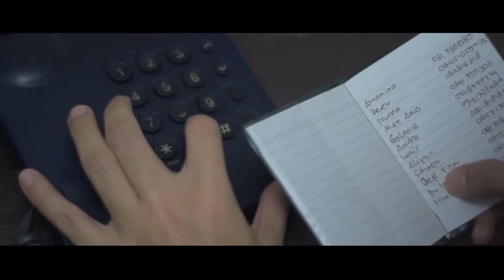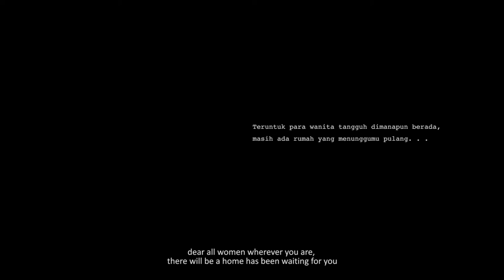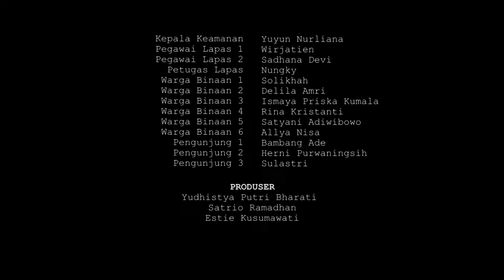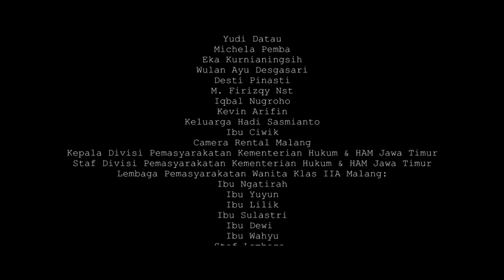Sebentar Lagi Aku Pulang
Arum merupakan seorang narapidana wanita yang rela berkorban demi menanggung kesalahan suaminya di masa lampau. Selama empat tahun, ia tidak bertemu anak dan suami yang tanpa mengirim surat atau telepon untuk membuncahkan kerinduannya terhadap mereka. Akhirnya, tiba pada hari ia dibebaskan, saat itu pula ia menerima surat dari suaminya. Kira-kira berisi apakah surat tersebut?

Kreator: Puput

Sebentar Lagi Aku Pulang merupakan karya audiovisual yang terpilih dalam Program Akuisisi Pengetahuan Lokal 2022 yang diselenggarakan oleh Direktorat Repositori, Multimedia, dan Penerbitan Ilmiah BRIN.

Tentang BRIN